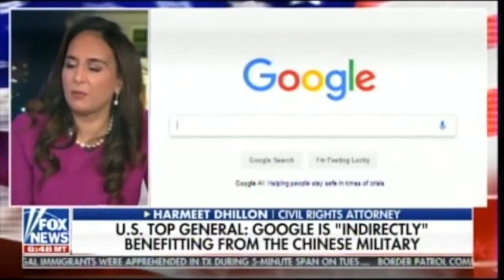WARNING! Widespread google censorship